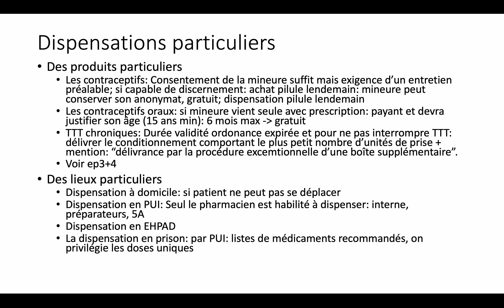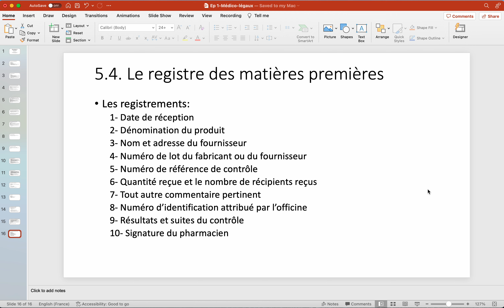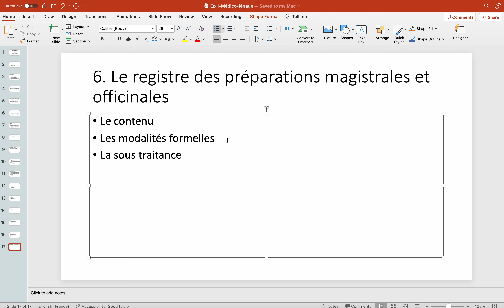Ep8 - P1. La Traçabilité: Le registre des préparations magistrales et officinales (Con đi học về)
[CÁC BẠN Ở VIỆT NAM SẼ TIẾP TỤC ĐƯỢC ƯU ĐÃI tới hết tháng 12.2023 !!! INBOX hòm thư bên dưới nhé!
Thành viên hàng tháng:
Học bài học trong giáo trình taxi 1, 2, 3 (giáo trình sát nhất với đề thi DELF và có những đề thi DELF thử), Ngữ pháp từ cơ bản-trung cấp-nâng cao, từ vựng theo chủ đề trung-cao cấp thì đăng kí link sau:
Nếu các bạn muốn biết thông tin và cách đăng kí làm thành viên combo trọn gói (học vô thời hạn) về tất cả các video bài học taxi 1,2,3, ngữ pháp, từ vựng và giao tiếp theo chủ đề, hãy liên hệ qua email
Mình sẽ cố gắng trả lời thư của các bạn trong vòng 48h
© Bản quyền thuộc về Trạm Ngôn Ngữ Academy
© Copyright by Trạm Ngôn Ngữ Academy  ☞ Do not Re-up